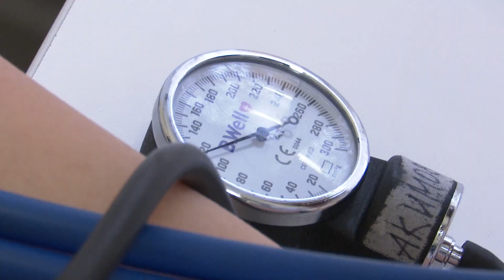Над ранней диагностикой артрита работают новосибирские учёные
Всемирный день борьбы с артритом отмечают сегодня. В России этим заболеванием страдает примерно миллион человек. Новосибирские учёные работают над ранней диагностикой, чтобы определить его ещё до первых симптомов. В будущем, возможно, это поможет эффективнее помогать людям с артритом.